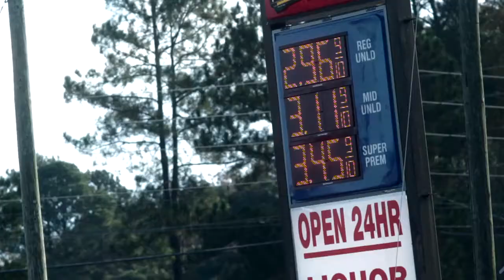Eclipz - Get It Clear - Official Video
"Get It Clear" music video.

Produced & Directed by OTR Films
Music Production by: illNate

Song off of: Million Dollar Dream